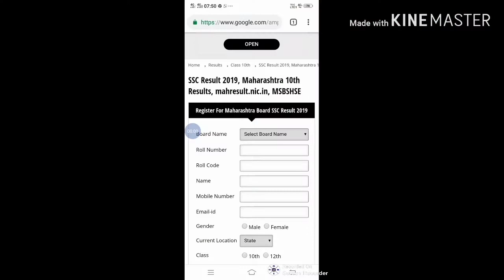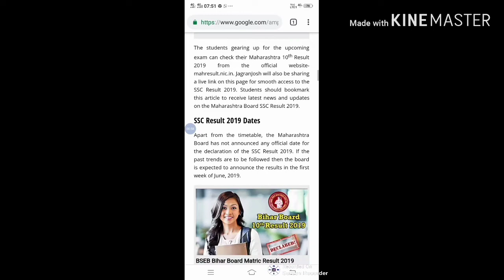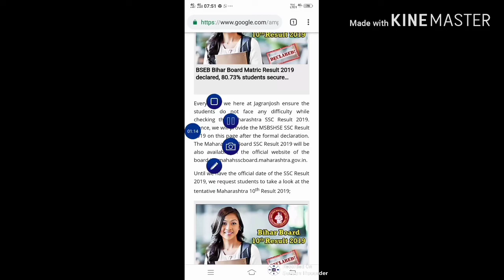Maharashtra board results 2019 ssc&hsc result date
Aj ke video me maharashtra board results 2019 ssc& hsc results date ki jankari di gayi h दहावी कक्षा निकाल

Bstc 2019
Bstc rajsthan Gk
Bstc resigning
Bstc hindi
Bstc English
Bstc teaching aptitude
Bstc Sanskrit
Bstc syllabus
Ptet 2019
Ptet rajsthan Gk
Ptet resininog
Ptet hindi
PTET English
Ptet syllabus
Psst 2019
Reet
Ctet
Exam results
Admit card
Mgsu